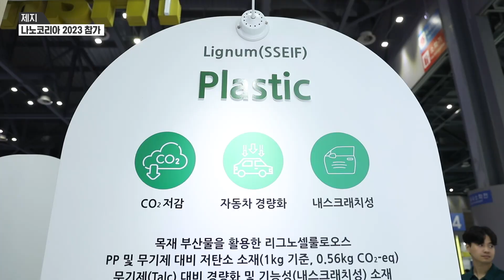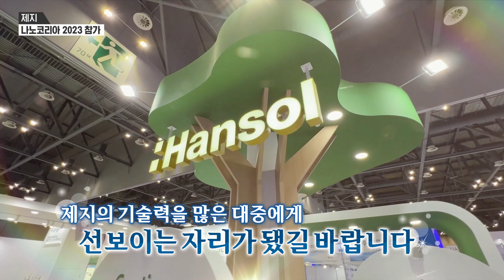한솔 NEWS : 나노셀룰로오스가 뭔가요? 👀 한솔제지의 기술과 상품으로 알려드릴게요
차세대 친환경 소재로 주목받고 있는 나노셀룰로오스. 한솔제지가 ‘나노코리아2023’ 박람회에서
나노셀룰로오스 활용한 기술과 제품을 전시했어요.

✅00:04 ‘나노코리아2023’ 박람회 한솔제지 전시회장
✅00:15 친환경 소재 나노셀룰로오스 소개